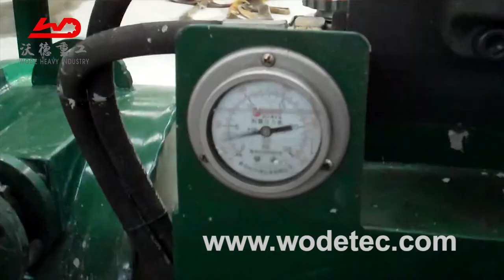WDS1500 concrete spraying pump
WDS1500 concrete spraying pump run by a highly-reliable direct drive planetary gearbox and hydraulic power pack.

This sturdy workhorse is made better with the added improvement of a direct drive to the carousel.

WDS1500 concrete spraying pump is used for building dome, swimming pool etc, and pumping and spraying normal concrete, mortar, plaster and cellular light concrete.
1. Planetary gearbox and highly reliable direct drive;

2. Skid mounted, transportable on a trailer;

3. Easily operating on work site;

4. Infinite speed variation;

5. Power, compact and reliable.